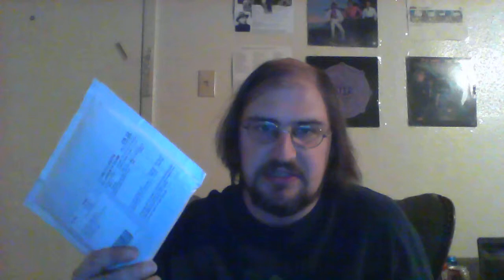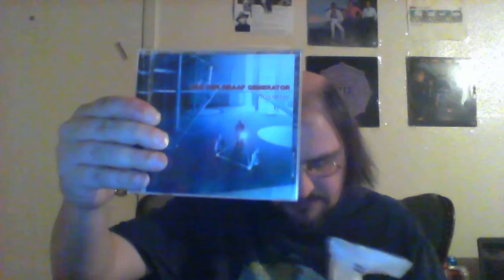Van Der Graaf Generator cd un packaging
Me un packaging Van Der Graaf Generator's Trisector cd from 2008.